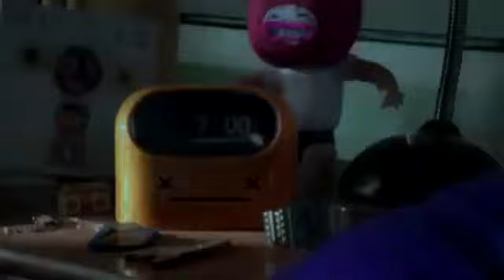Preview 2 Mika - Happy Ending Effects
List of Effects:
1. Normal
2. Jimmyhogs Major
3. X Major 322
4. Minecraft Blitz Major
5. C Major 2010